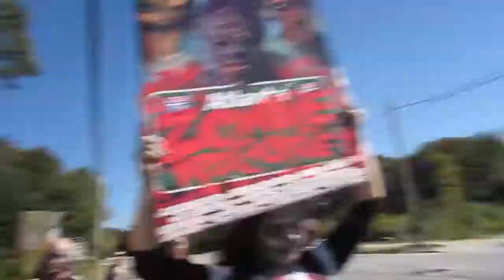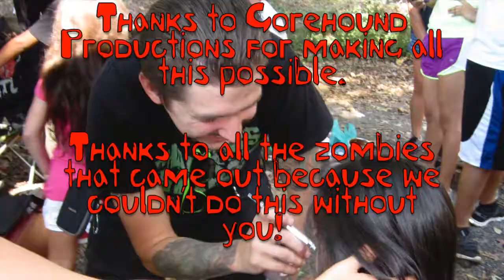Zombie Walk Atlanta 2014